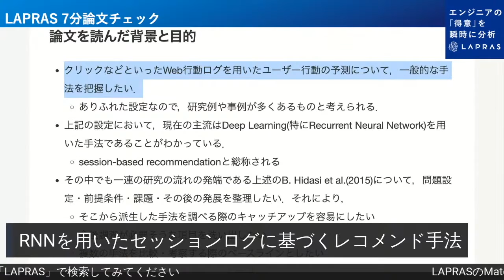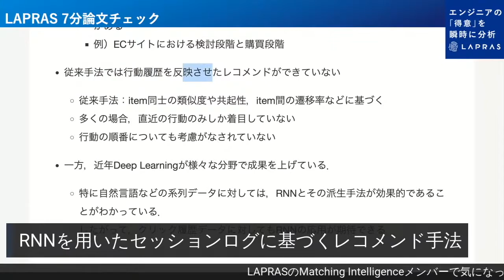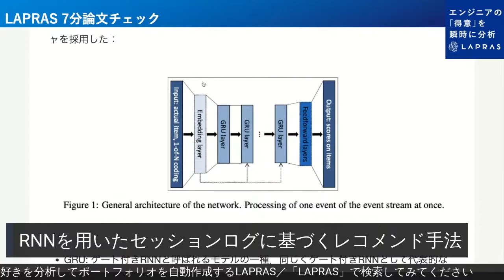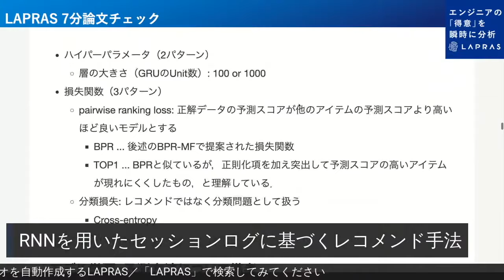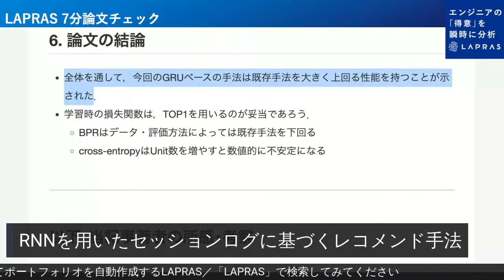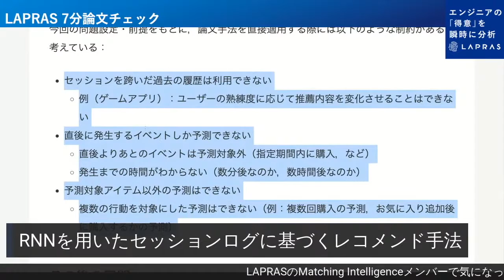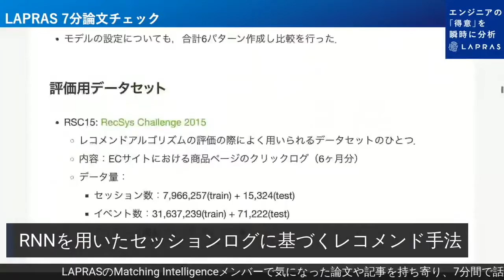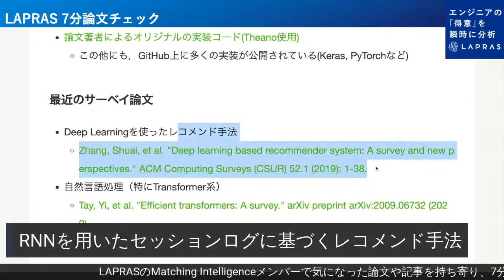LAPRAS7分論文チェック #2 (【論文紹介】RNNを用いたセッションログに基づくレコメンド手法)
毎週、LAPRASのMatching Intelligenceメンバーで
気になった論文や記事、ニュースを持ち寄り、7分間で話しあいます。

▼今日の記事
【論文紹介】RNNを用いたセッションログに基づくレコメンド手法（B. Hidasi et al., Session-based Recommendation with Recurrent Neural Networks (2015)）

Podcast感覚でお聞きください。

感想やご意見はTwitterにて
【LAPRAS7分論文チェック​​】をつけて投稿していただけると喜びます。

毎週水曜夜以降に更新していきます。

エンジニアの得意や好きを分析して
ポートフォリオを自動作成する【LAPRAS】はこちらから